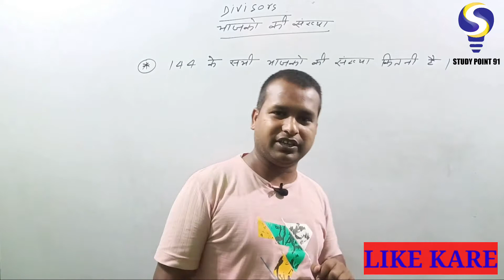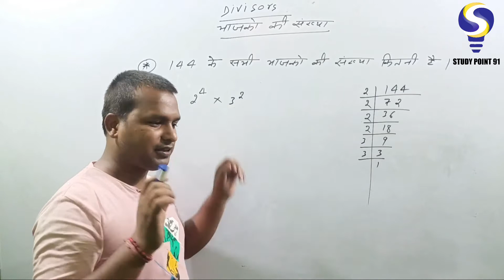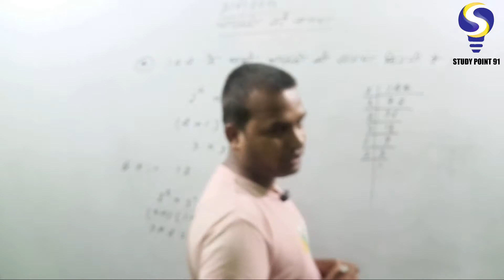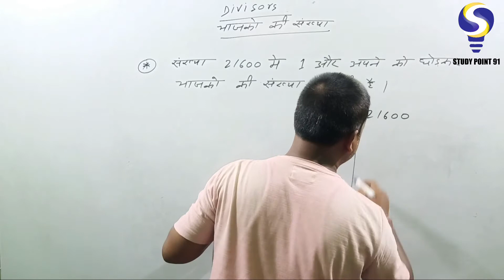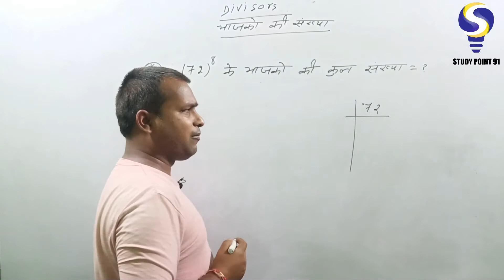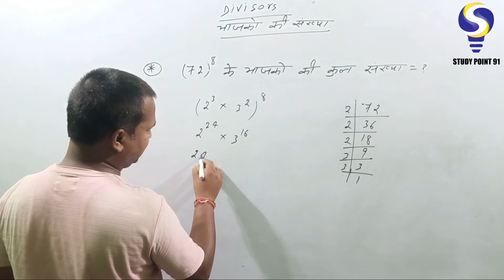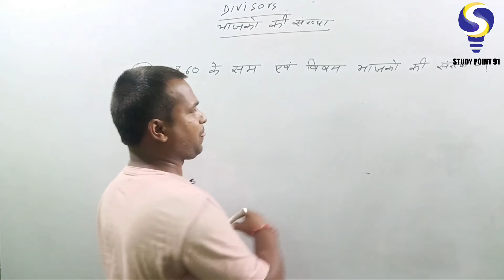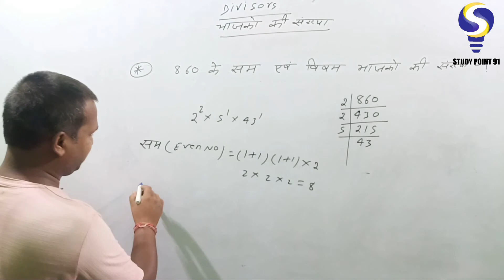Divisors Dhiraj_sir || SSC, BANK, RLY, OR OTHERS